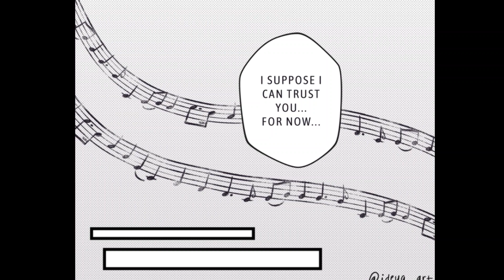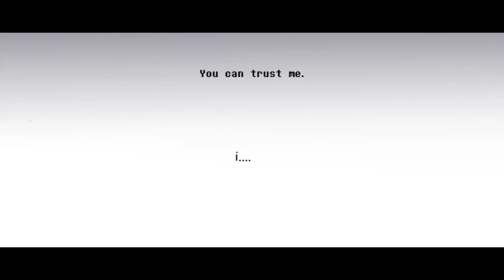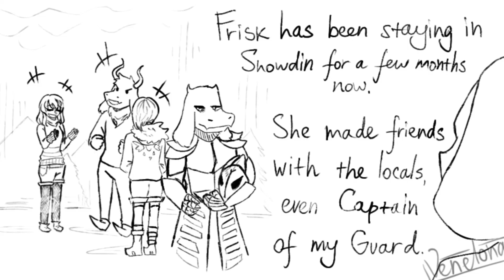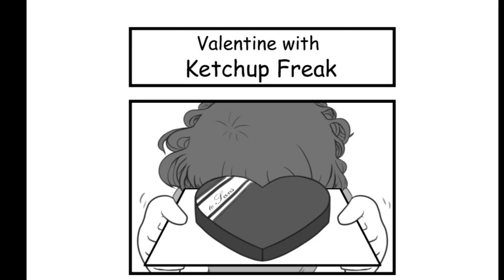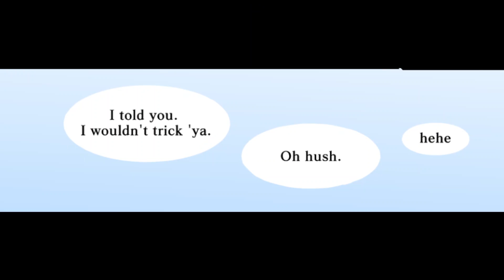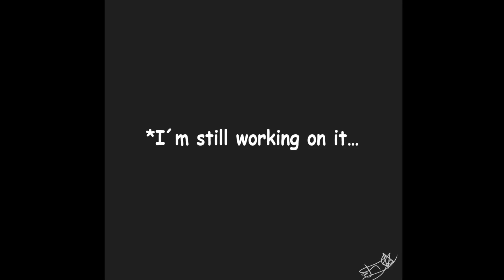Frans Week 2021 // Short comic // Day 4: Trust💞❣💗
Warning: this is not mine comic